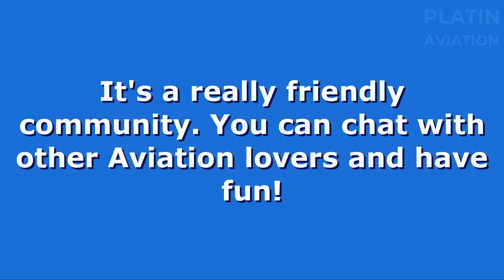🔥 JETS IN TFS: INCREDIBLE NEW MOD! | FULL REVIEW | Turboprop Flight Simulator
Hey everyone! In this video we're checking out yet another Turboprop Flight Simulator mod (shoutout to @flyandxperiment), this time adding planes! Antonov AN-225 Mriya, Airbus A320/A380, Boeing 737, Fighter Jet and more!

And sorry for not reviewing the ground vehicles in this mod...

Live free and stay awesome!

🎶 Music/Audio:

Valence - Infinite

🖌 Tools used to create this video:

Screen Recorder: Samsung Screen Recorder
Video Editor: Camtasia
Thumbnail Editor: Canva Pro